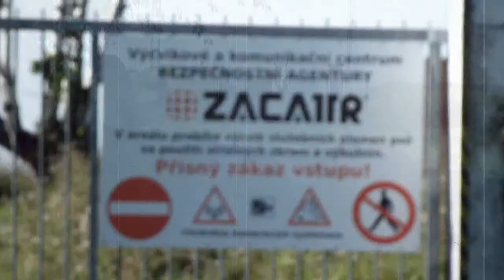Summer Summary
2013